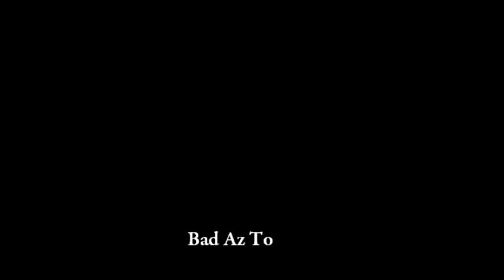Bad Az To [Persian Ballad]